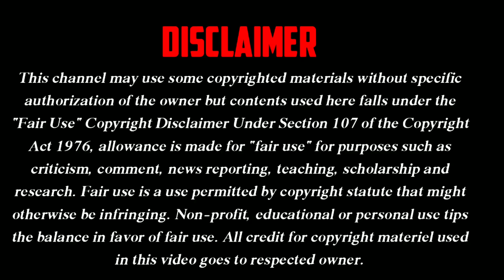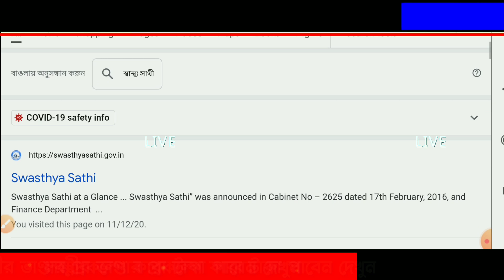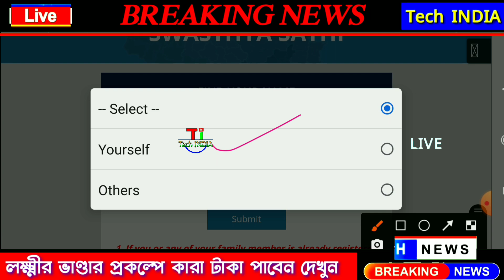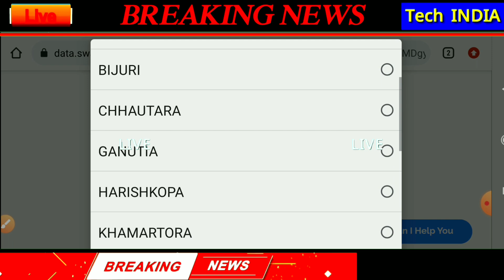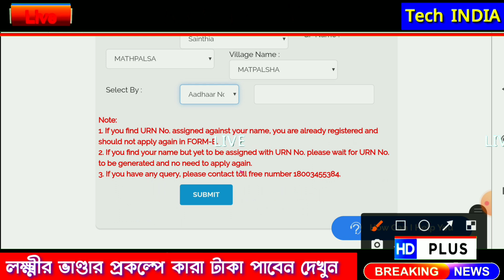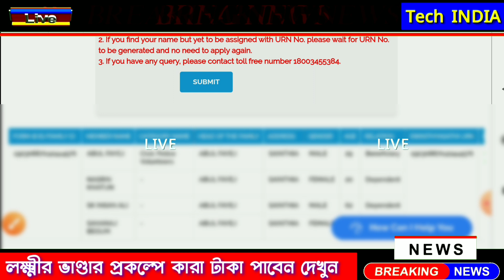Lakshmir Bhandar Beneficiary List | লক্ষ্মীর ভাণ্ডার প্রকল্পে কার নাম রয়েছে দেখুন